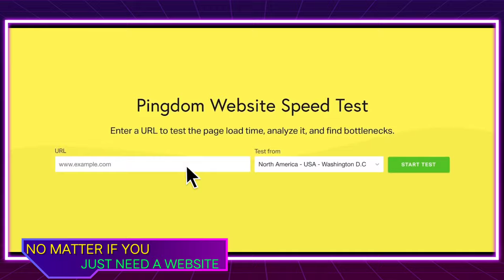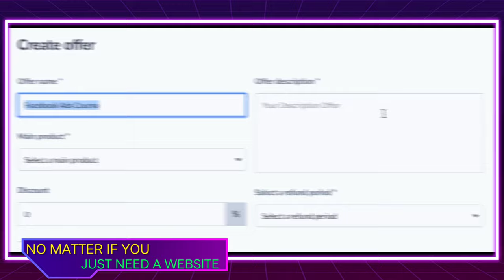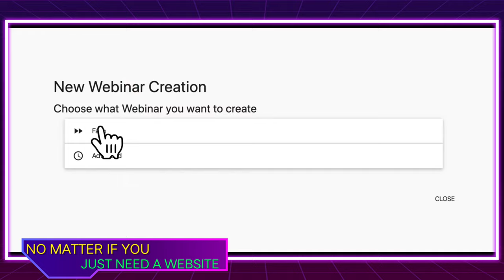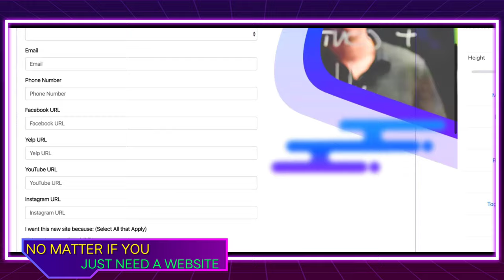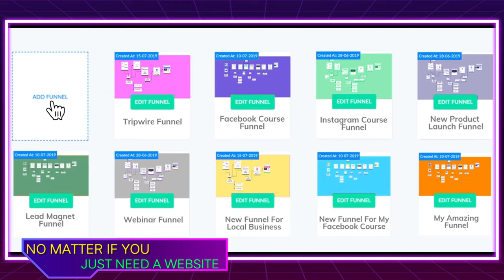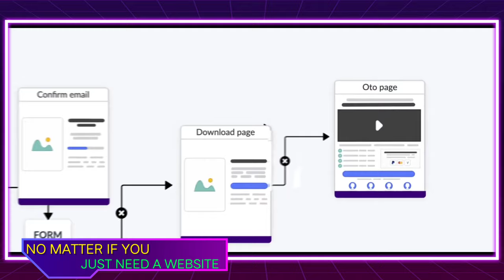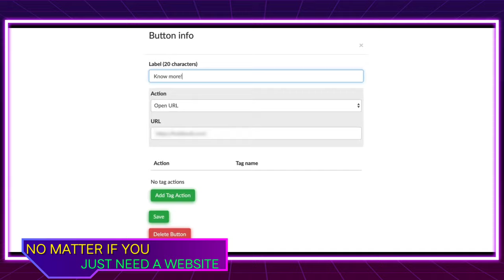How to Make a Money Giving Away the Builderall Website Templates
Your level of skill or experience doesn’t matter. Builderall has all the tools and training to help you turn your vision for your business into a reality!

Easy, Fast and Yet Professional!
Builderall Home :
From a Simple Website to the Most Sophisticated Sales Funnel. Builderall's Final Result is Unbeatable! That is Why Thousands of Entrepreneurs in More Than 100 Countries Already Trust Builderall to Create, Market and Sell Online.